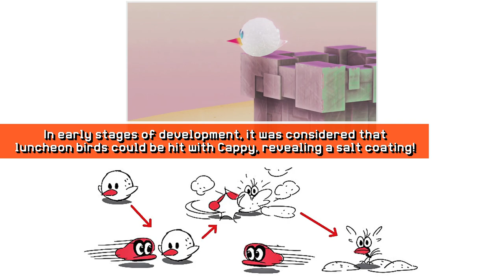13 Bird Species in Super Mario Odyssey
After some years we're back to Super Mario Odyssey to find out more about the birds (and some other flying creatures...) that populate the kingdoms!